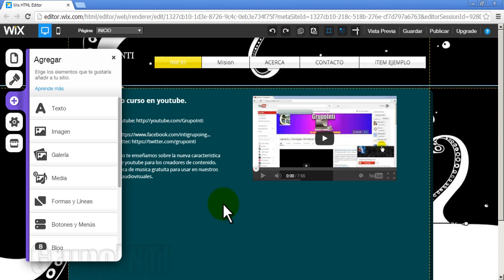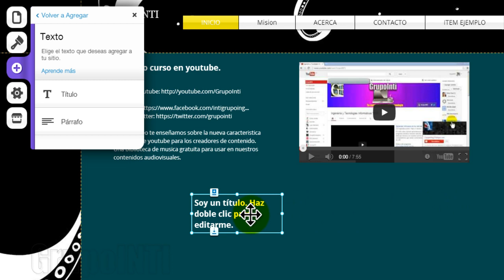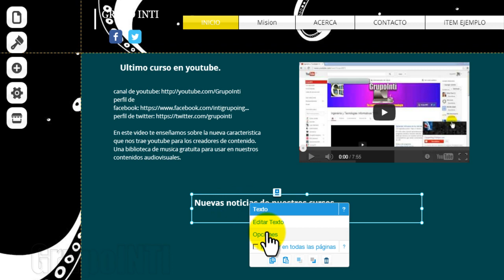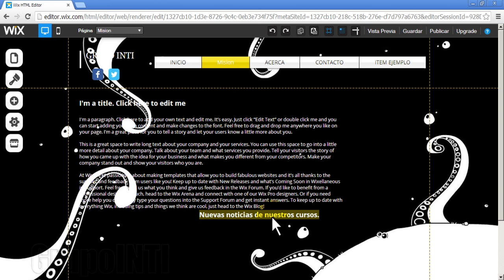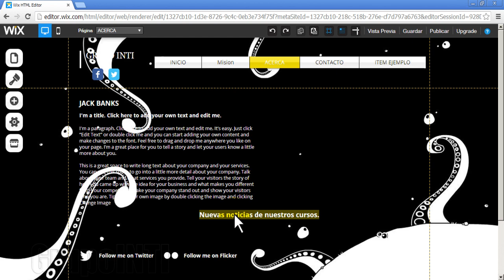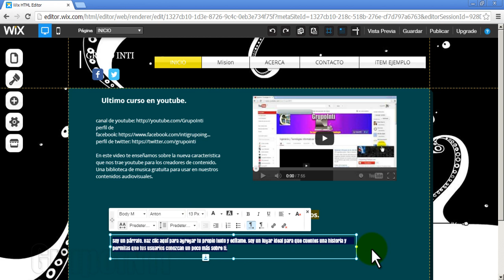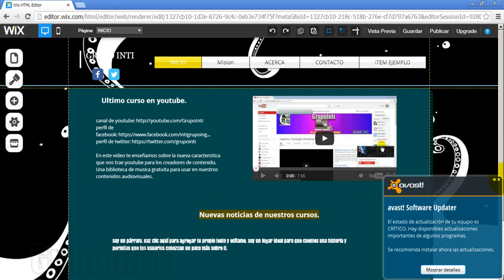WIX tutorial en español clase 8 - Agregar titulos y textos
Aprende a crear paginas web gratis con WIX, de una forma facil, intuitiva y sin necesidad de tener conocimientos en herramientas de diseño y desarrollo web.

En este video agregaremos textos (titulos y parrafos) desde la opcion del menu lateral.